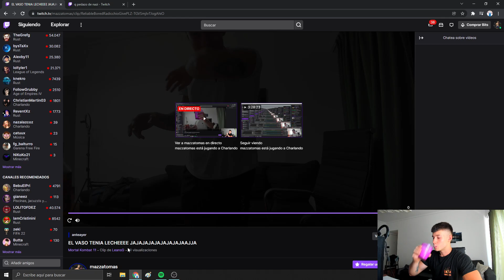Comiendo una BANANA ORGULLOSAMENTE